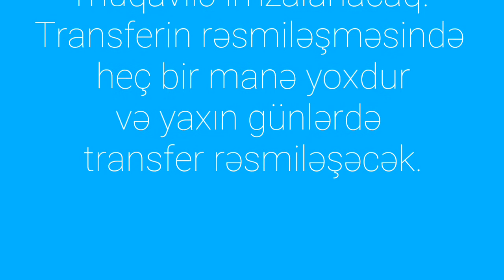"Qarabağ"ın Yeni Transferi FİLİP OZOBİÇ ! FİLİP OZOBİÇ QARABAĞA TRANSFER OLDU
3 həftə əvvəl razılıq
əldə olunub.
Tərəflər arasında
 2+1 il şərti ilə
müqavilə imzalanacaq.
Transferin rəsmiləşməsində
heç bir maneə yoxdur
və yaxın günlərdə
transfer rəsmiləşəcək.